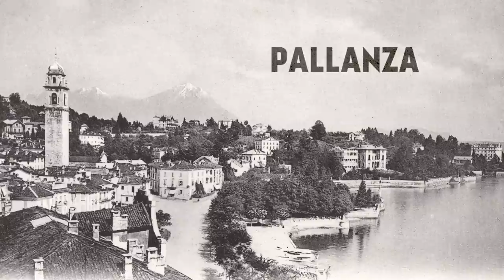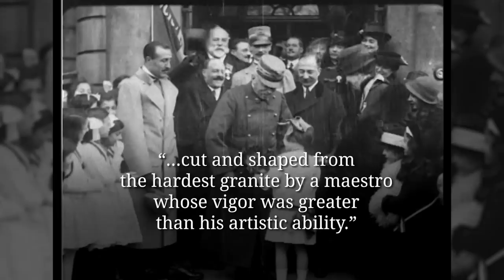Luigi Cadorna - The Generalissimo I WHO DID WHAT IN WW1?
Luigi Cadorna was the Italian Chief of Staff when World War 1 broke out and when Italy joined the conflict a year later. He was a man of tradition and believed that most important factor of military success was the will and determination of his soldiers. During the numerous Battles of the Isonzo River, this doctrine proofed disastrous for his troops.

The Team responsible for THE GREAT WAR is even bigger:

- CREDITS -
Presented by : Indiana Neidell
Written by: Indiana Neidell
Director: Toni Steller & Florian Wittig
Director of Photography: Toni Steller
Sound: Toni Steller
Editing: Steven Roberts
Motion Design: Philipp Appelt
Research by: Indiana Neidell
Fact checking: Markus Linke

Author: Indiana Neidell
Visual Concept: Astrid Deinhard-Olsson & David van Stephold
Executive Producer: Spartacus Olsson
Producer: Toni Steller & Florian Wittig
Social Media Manager: Florian Wittig